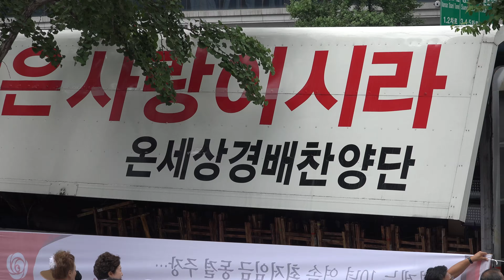6.25를 상기하며 서울 프레스센타 앞 경배찬양(1) 2016. 6/25. 올월드찬양팀 C0005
6. 25 를 상기하며 서울 프레스센타 앞에서 주님께 드리는 경배와 찬양 (국가유공자와 UN참전용사의 희생을 잊지않고 대한민국을 지키겠습니다 ) 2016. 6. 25.   오전 9:30 ~ 11:30  서울 광화문 프레스 센타 앞 광장 온세상 경배찬양팀 (All World Praise and Worship Team)
동성애 동성혼은 인권이 아닙니다. 고쳐야할 질병입니다.